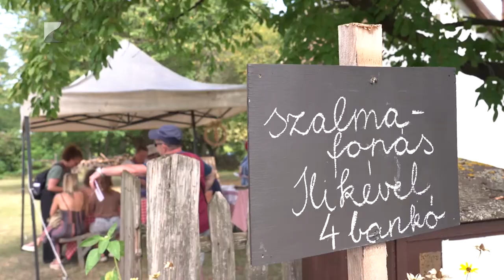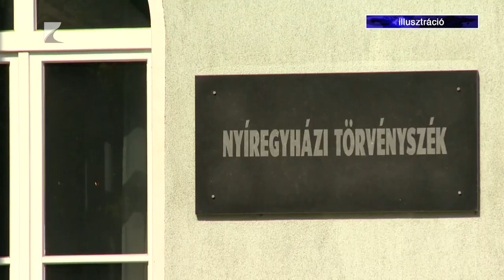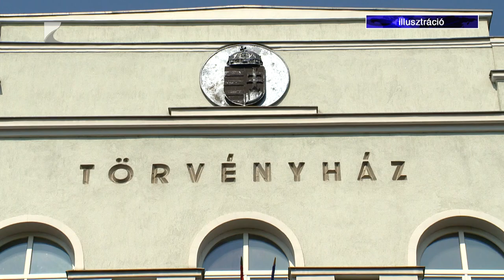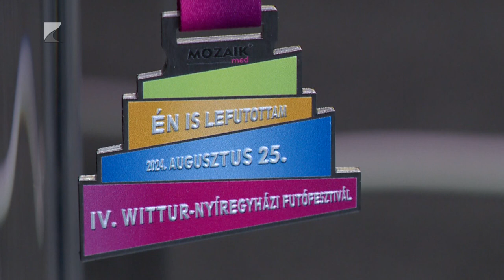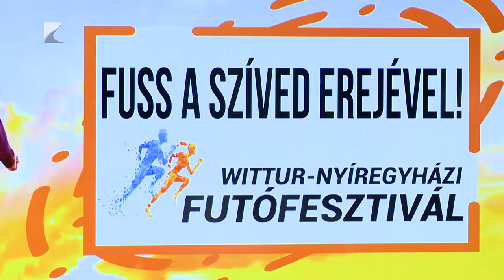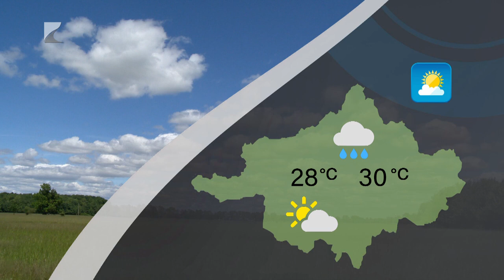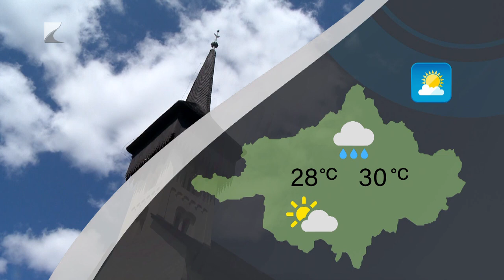HÍRADÓ - 2024.08.21. - Kölcsey TV